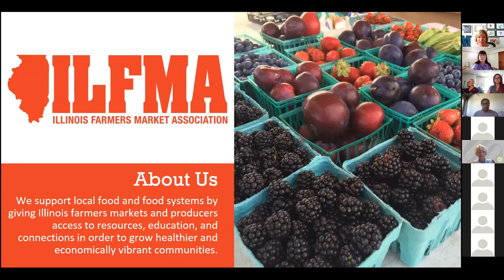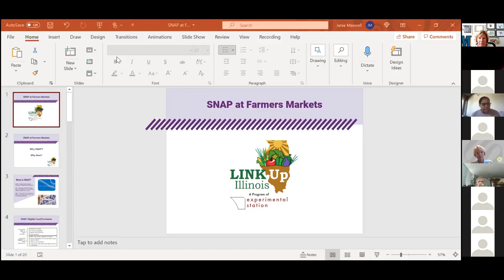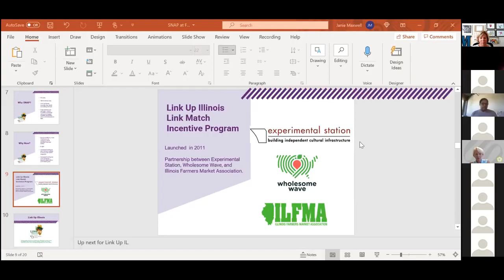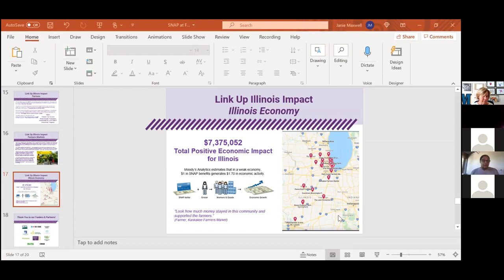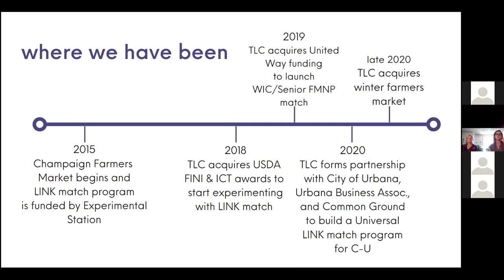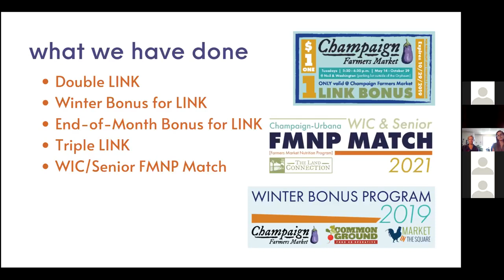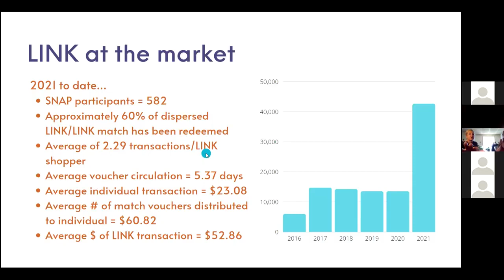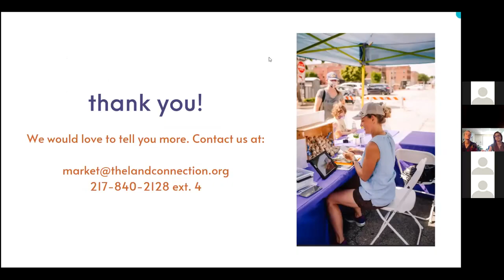Increased Sales and Healthier Communities 9 1 21